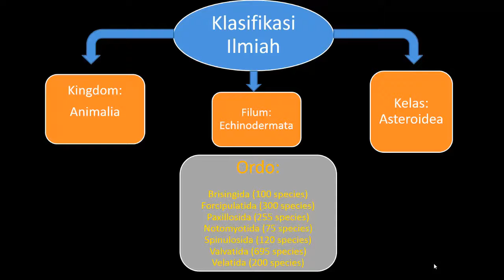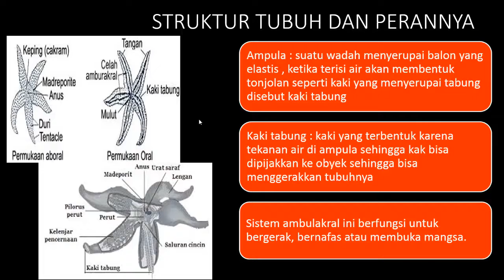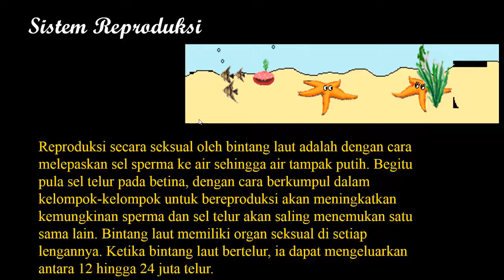Mengenal Bintang Laut (Asteroidea) ~Kelompok 9